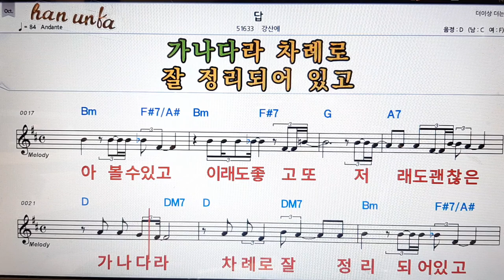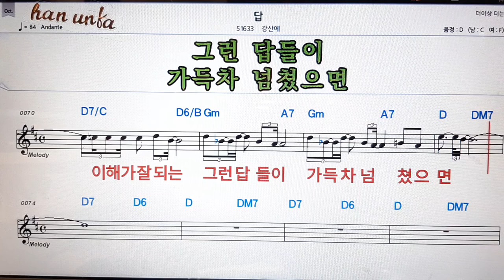답/강산에👍노래 반주, 코드 악보,가라오케💋Karaoke*Sheet Music*Chord*MR